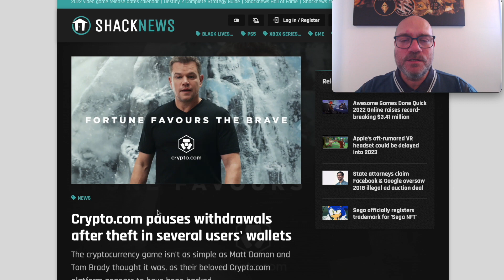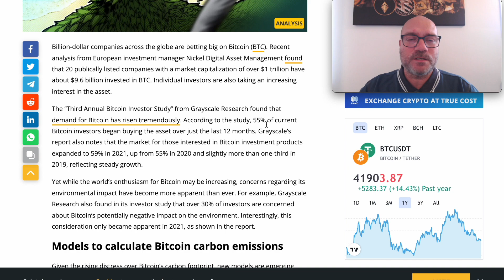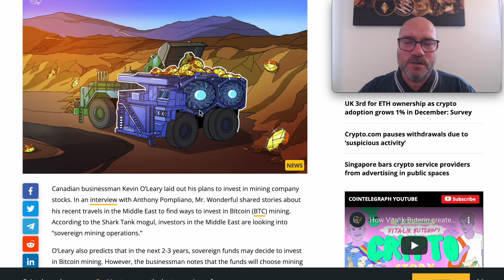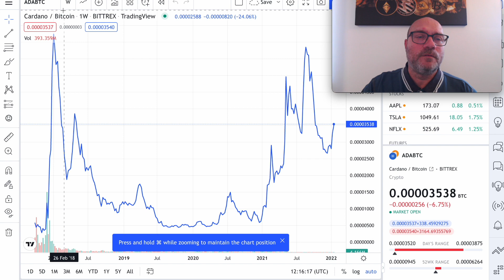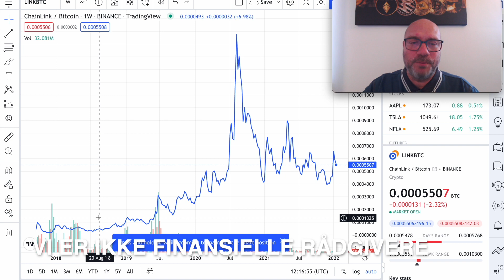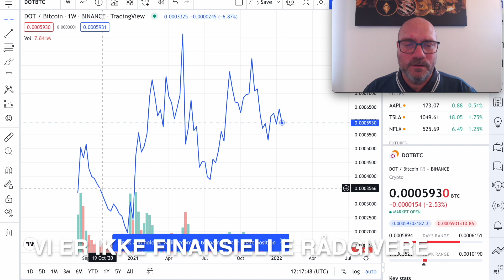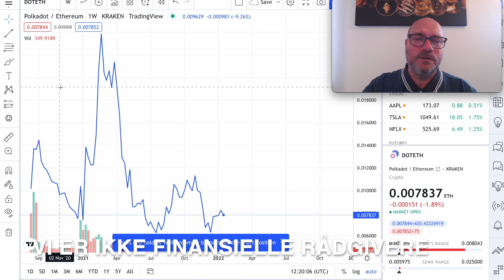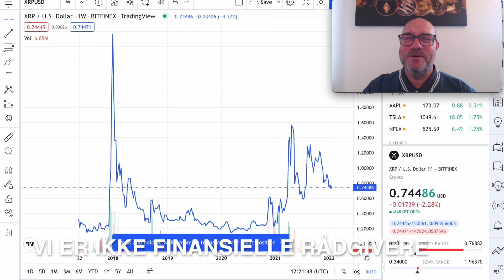Crypto.com er blevet hakket | Carbon neutral Bitcoin? | Krypto nyheder | Cryptovaluta | BTC | ETH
Crypto.com er blevet hacket  | Carbon neutral Bitcoin?  |  Crypto jobopslag steg med 395% på LinkedIn i 2021      |  Krypto nyheder | Investeringer for begyndere | Crypto nyheder

Lær om kryptovaluta | Krypto nyheder
0:00 - Intro
0:22 - Crypto.com er blevet hacket
1:13 - Carbon neutral Bitcoin?
3:34 - Crypto jobopslag steg med 395% på LinkedIn i 2021
3:40 - Markedet kører sidelæns, hold fast i dine crypto

🔥 Tjen 10$ ved brug af dette link, når du opretter en Binance konto. Så støtter du samtidig Cryptokanalen gratis :) Binance

BRUGBARE LINKS

👉 Stil og svar gerne på gerne spørgsmål under videoerne, og husk at like vores videoer og abonner på kanalen, så vi kan blive ved med at skabe nyt indhold og sikre kanalens eksistens🙏

Venlig Hilsen
Henrik og Andreas